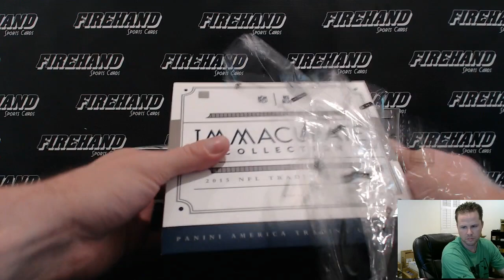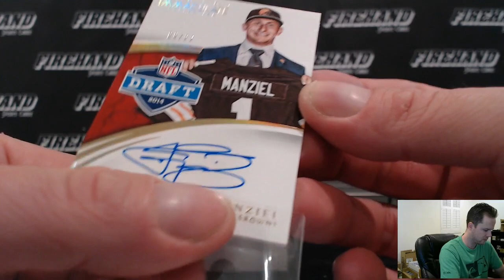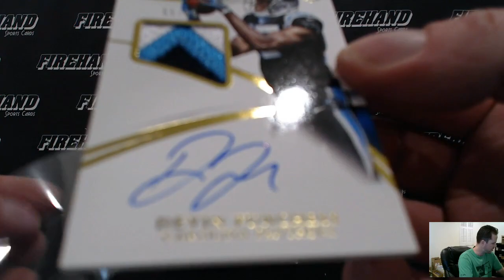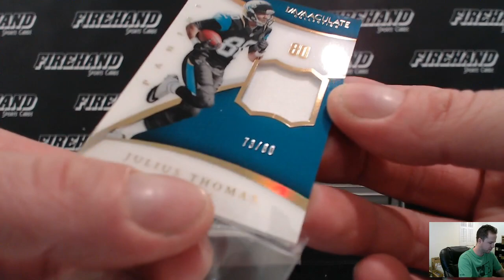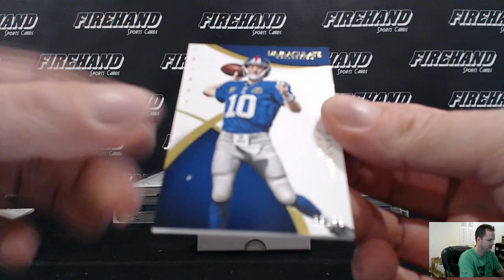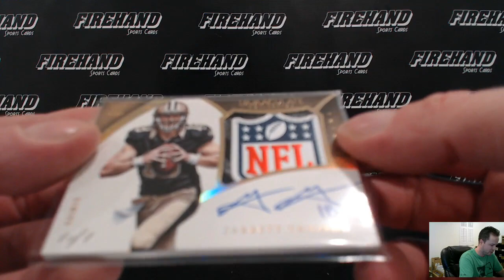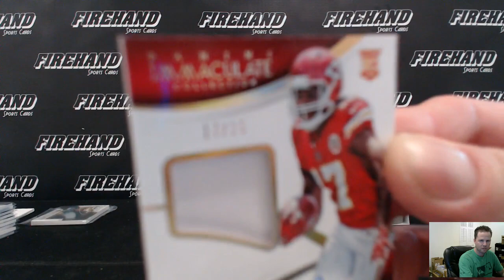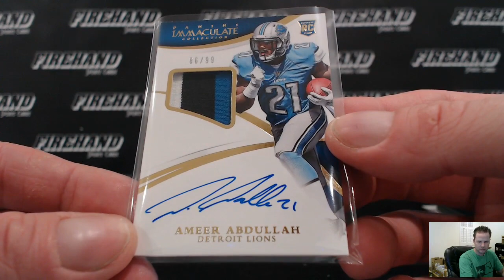2015 Immaculate Football 6 Box Case Random Teams #3 ~ 11/29/15